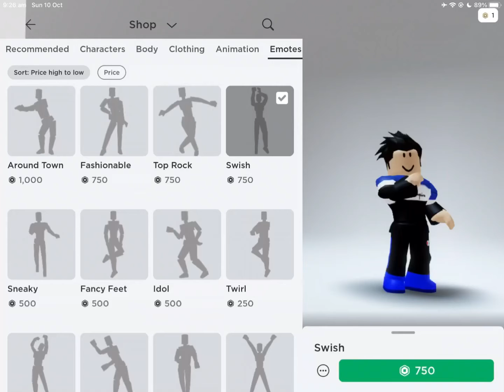Make ur favourite movie as a roblox avatar pt 2